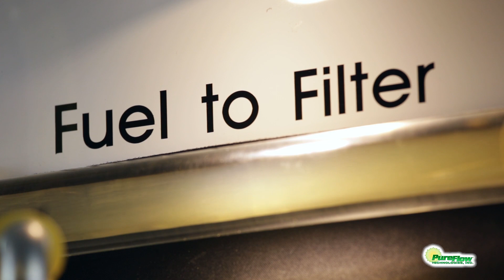AirDog Champ II Demo Stand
In this video we show how the Champ II removes entrained air and vapor from the fuel flowing into the engine with our demo stand. Diesel engines equipped with the Champ II can now perform as designed even under extreme operating conditions. This product spins on between filter head and the fuel filter. Air/vapor return line connects to engine fuel return line. For any questions about this product you can call 1-877-GO-DIESEL